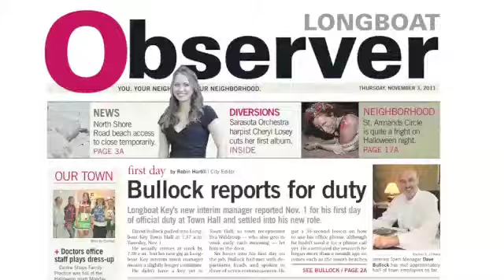Swans of Longboat Key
Video by Mallory Gnaegy | Community Editor

Swans Alan and Beverly swim with their new cygnets toward swan keeper David Novak.